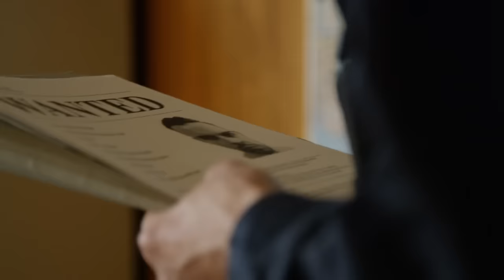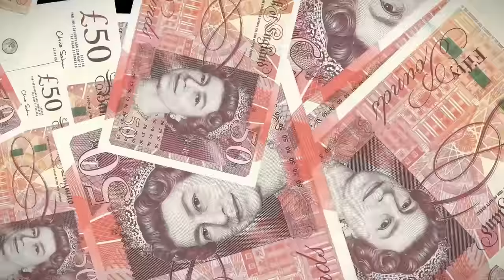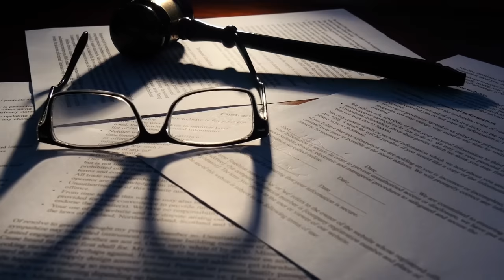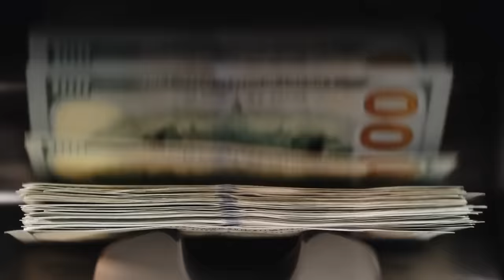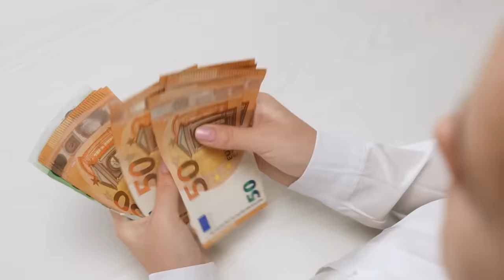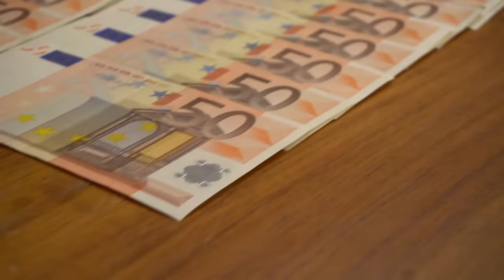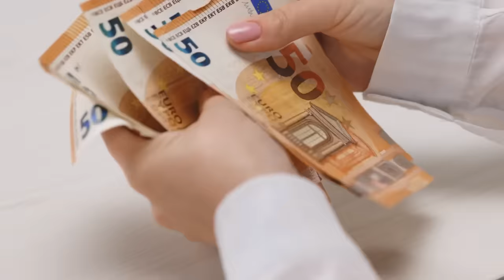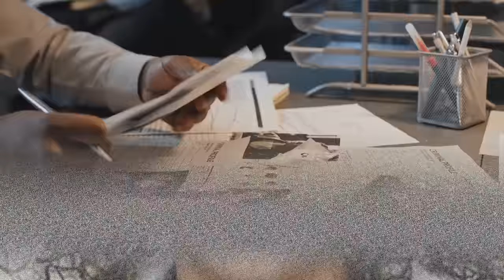10 der meistgesuchten Frauen der Welt | true crime Doku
True Crime Doku
Heute geht es um 10 der meistgesuchten Verbrecher der Welt. Die Täter sind allesamt weiblich.
Mordfälle Doku

► Folgt auf Instagram:
► Inhalt:
Intro (0:00)
Kristi Amberg (0:26)
Angelina Sacjuka (1:19)
Hilde van Acker (2:17)
Ruja Ignatova (3:40)
Jessica Edosomwan (4:43)
Eva Zamecnikova (6:01)
Elizabeth Honrada (7:10)
Elisabeth Skarits (8:10)
Anamaria Radu-Stoica (9:05)
Denise Harvey (9:50)
Outro (11:14)